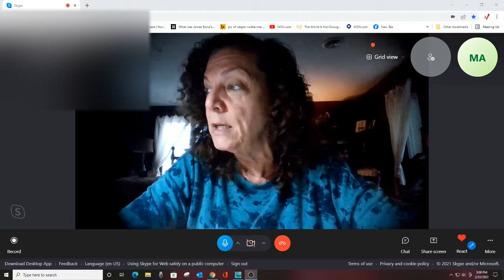Trader Jackie Stock Swoosh Student Mentoring Video 2-22-22